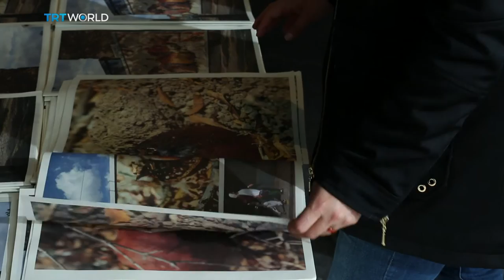Showcase: 'Negative Ecstacy' Exhibition in Istanbul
Mustafa Hulusi is a post-conceptual artist who is a Turkish Cypriot born in London. He constantly questions identity and our place in today's world.
An exhibition of his latest work in Istanbul is meant to keep up asking those questions  and many others.